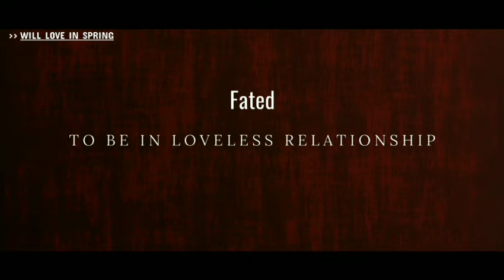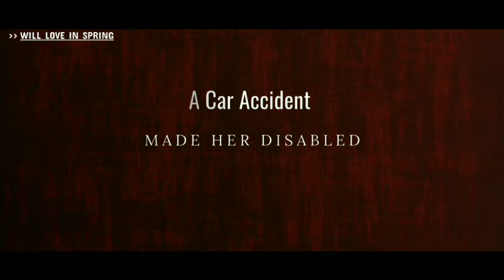Will Love In Spring Drama (Ep 1-21, Eng Sub) Starring Li Xian, Zhou Yu Tong | A Loveless Romance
🚨 "Loveless Romance" DRAMA💖

Chen Maidong ( played by LiXian ) had an unruly personality when he was young. After encountering a change in life, he chose to become a body plastic surgeon. Zhuang Jie ( played by ZhouYutong ) became disabled due to a car accident. In order to pursue a better self, she worked alone outside to become a professional elite in a big city. One is a cadaver plastic surgeon with an unruly personality but lonely physically and mentally, and the other is a medical salesman with physical defects but brave and dazzling. In the constant pull, they gradually understand and respect each other, and heal each other's "imperfections" with love.

Could the duo find romantic bliss in this most unconventional of scenarios? This 2024 Chinese drama series Will Love In Spring Chinese Drama

0:00 - Intro
0:50 - Girls Always Chased Me
1:39 - An Impulsive Kiss
2:24 -  Will Love In Spring CDrama
3:33 - Loveless Romance
4:28 - After Breakup In Car Accident
5:07 - Disabled Woman
5:42 - Destined to have lifelong relationship

🙌Are you a fan of Li Xian ?🤷‍♂️🤷‍♀️